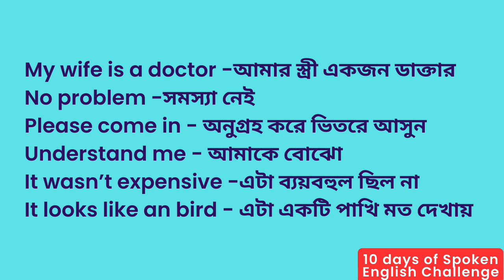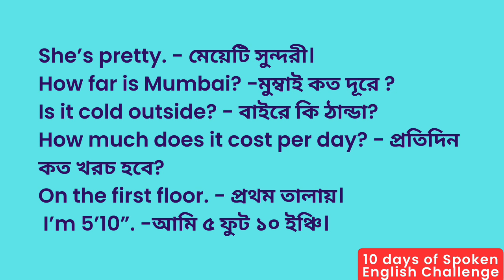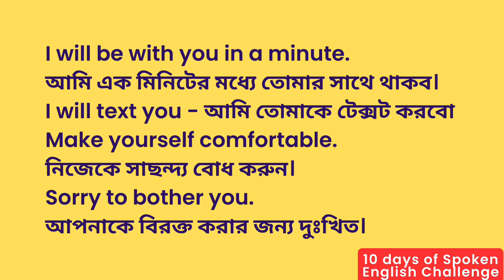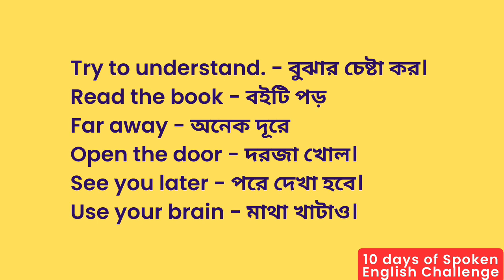10 Days Spoken English Challenge by English Fluent Fly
10 Days Spoken English Challenge by English Fluent Fly

Day - 10
Part - 02

How to learn spoken english for beginners,
How i become a fluent english speaker,
Best way to learn spoken english,